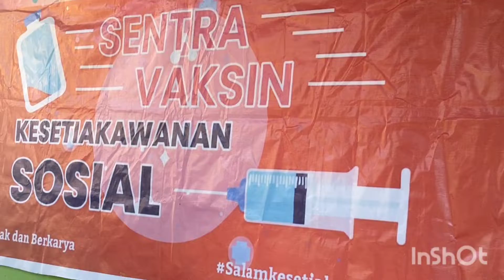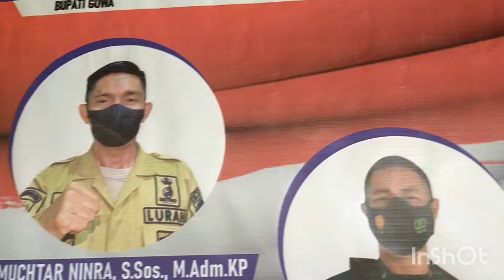Pemda dan Kodim Gowa gelar vaksinasi di Nusa Tamarunang